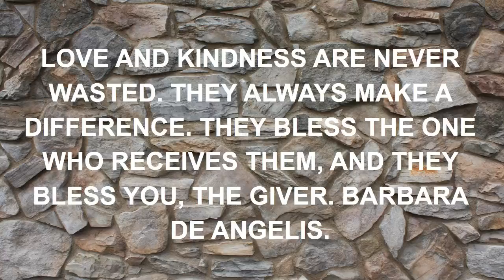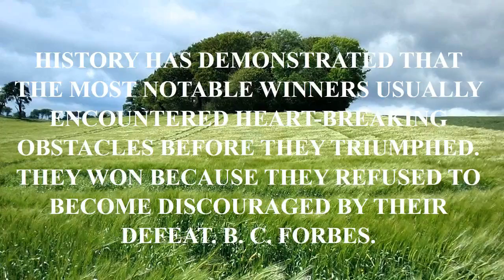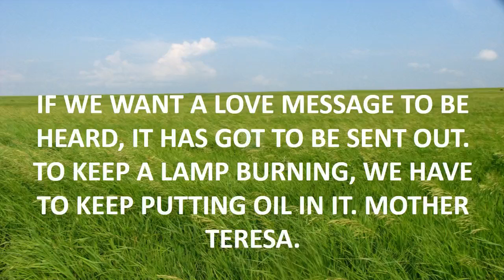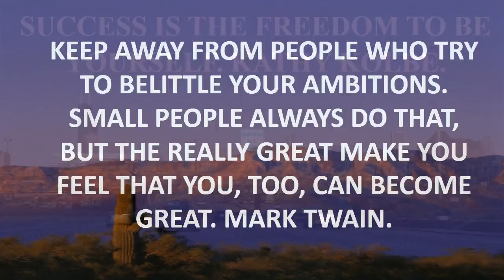best quote in naruto